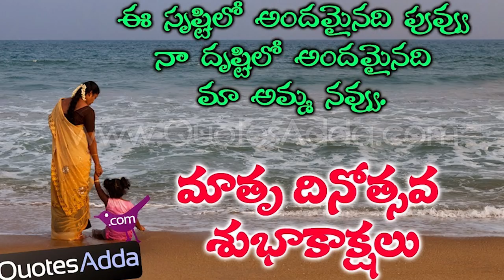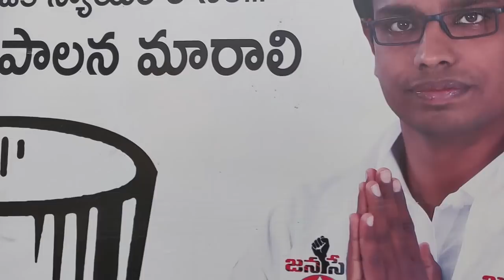PANDITI MALHOTRA|ప్రతి అమ్మకు మాతృదినోత్సవ శుభాకాంక్షలు 😍